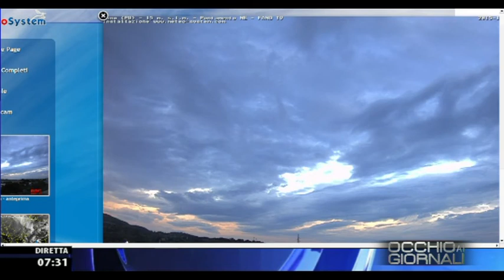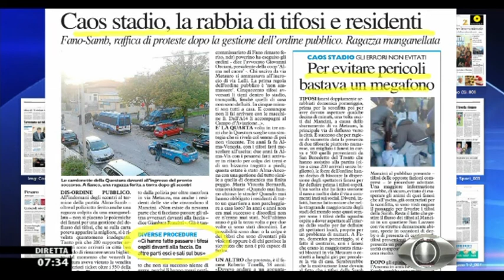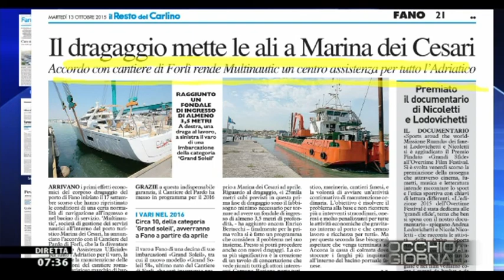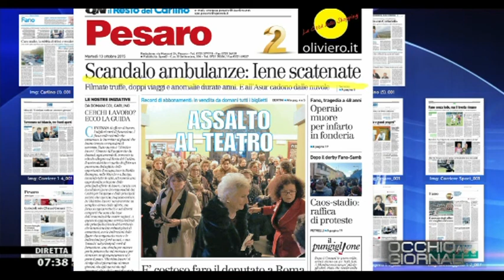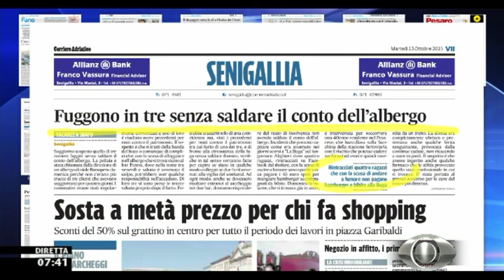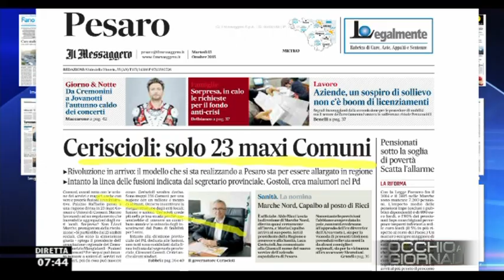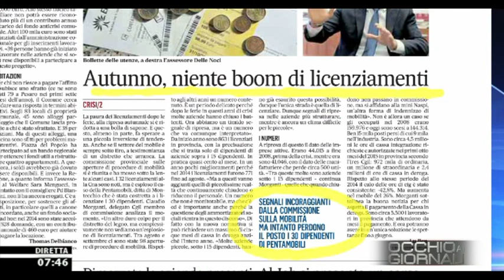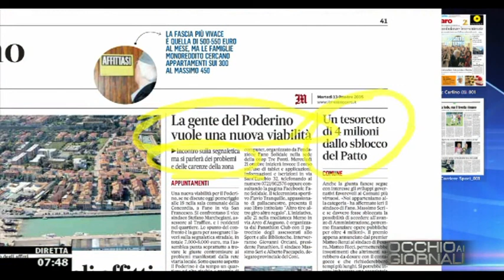Occhio ai GIORNALI 13/10/2015